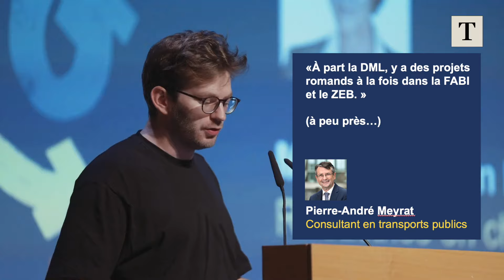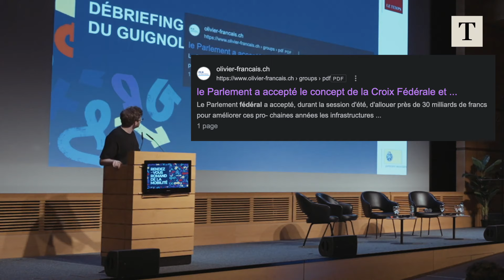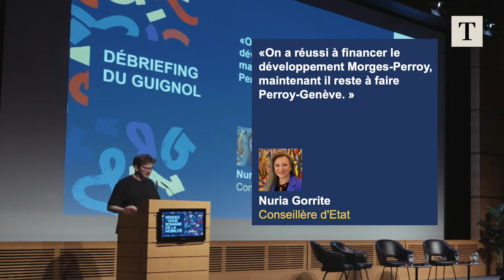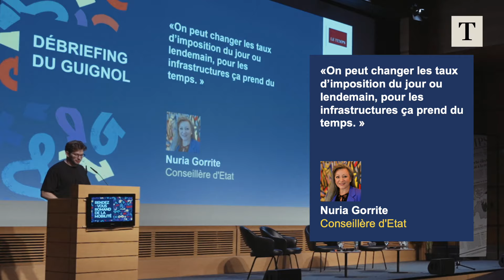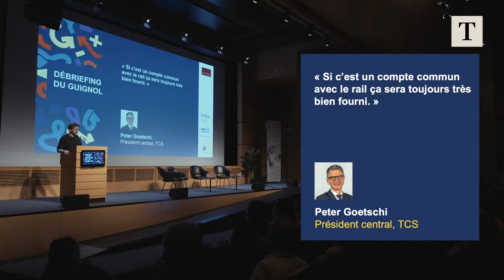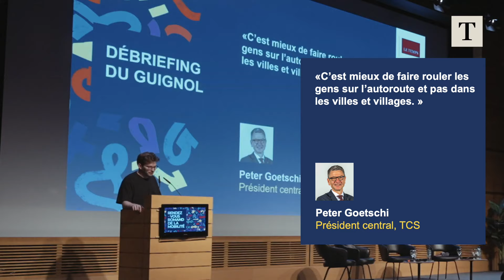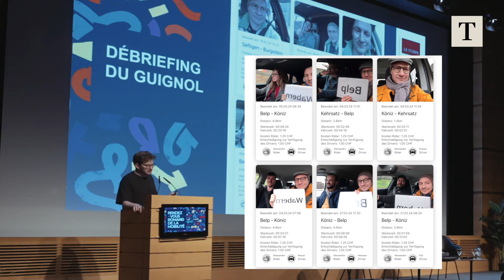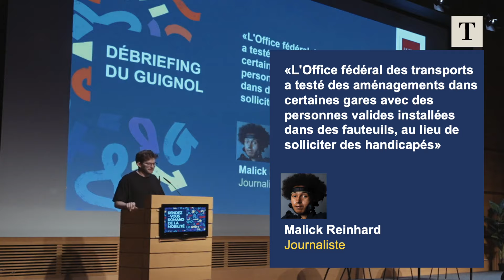Thomas Wiesel - La Mobilité Romande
À l'occasion du Rendez-vous romand de la mobilité organisé par Le Temps, j'ai eu comme mandat de débriefer l'après-midi de débats et discussions autour des transports en Suisse romande.

Production: Le Temps
Réalisation :  Séverine Chave, Victoria Cora
Montage : Artiom Missiri